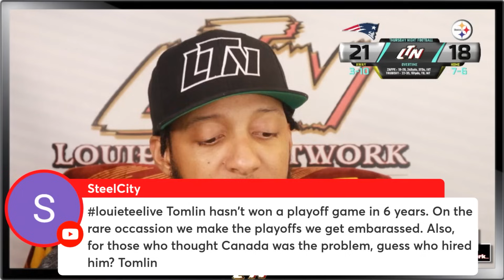Would You Want Mike Tomlin as the Head Coach of the Washington Commanders? Would You Trade For Him?🤔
This is an excerpt from the Week 14 TNF Overtime, would you want Mike Tomlin as the Head Coach of the Washington Commanders should he be fired in Pittsburgh. Would you trade for him?

- OR -

- OR -